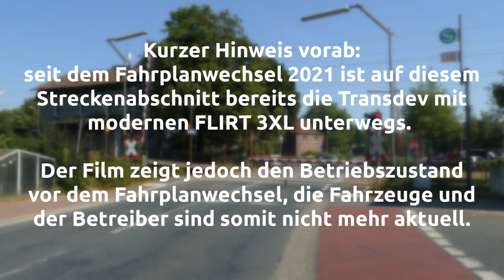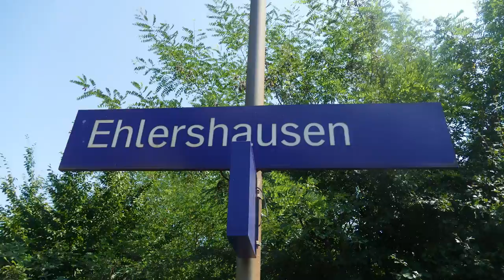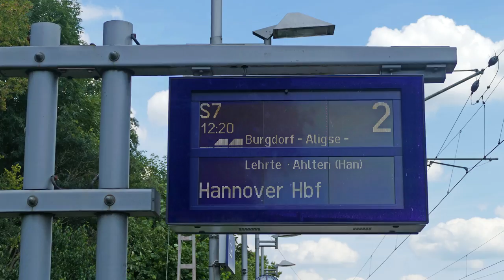RB77: S-Bahn Hannover DOKU Teil 5: Mitfahrt S6/S7 Celle - Lehrte (2021)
Die S-Bahn Hannover verbindet die Landeshauptstadt Hannover mit den anliegenden Landkreisen und Städten in der Region Hannover, aber auch entfernten Orten wie Paderborn. Dabei ist sie sowohl im urbanen Raum, wie auch in dünn besiedelten Gebieten unterwegs. Seit der Einführung im Jahr 2000, erbringt die DB Regio die Leistungen im Rahmen eines attraktiven Angebotes mit Triebwagen der Baureihen 424 und 425. Durch einen attraktiven Takt, ist das Angebot sowohl für Pendler, als auch für Touristen und Ausflügler interessant. In diesem fünften Teil der Dokumentation, stelle ich Euch den Abschnitt von der Residenzstadt Celle bis zum Eisenbahnknotenpunkt Lehrte genauer vor, der je stündlich von der S6 und der S7 bedient wird.

Aufnahmedatum: Sommer 2020, Sommer 2021
Stand der Informationen: November 2021

Und aus der YouTube-Audio-Library:
Smart Riot, I wear Headphones, Invisible, Heart Beats, Foundation